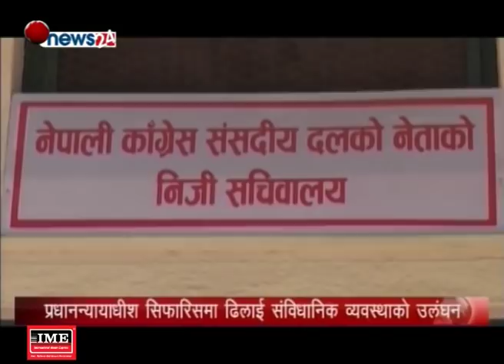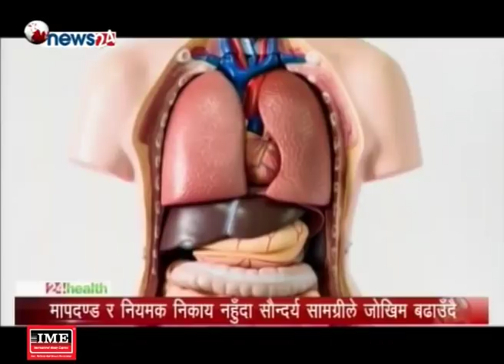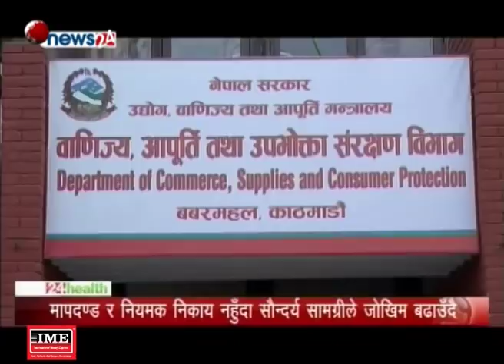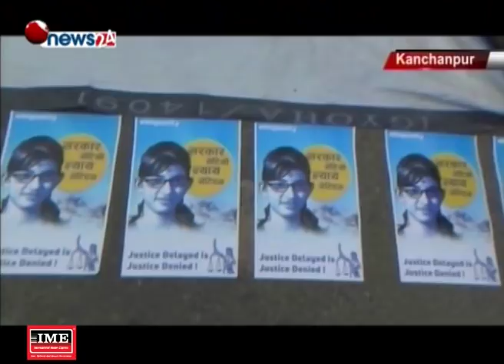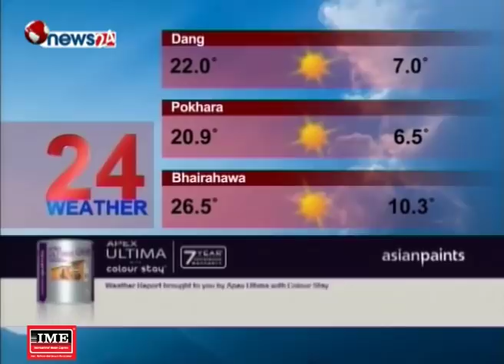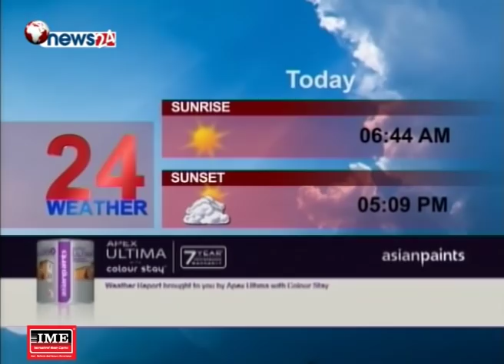Prime Time 8 PM NEWS_2075_08_26 - NEWS24 TV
जनकपुर ऐतिहासिक शहर । पौराणिक कालमा जनकपुर केन्द्र थियो । त्रेता युगमा अयोध्याका राजपरिवार रामले सीतासँग विवाह बन्धनमा बाँधिन पुगेको रामायणमा पढ्न पाइन्छ । आज हिन्दूका देवता राम र देवी सीताबीच विवाह भएको दिन । जनकपुर सजिसजाउमा छ । जनकपुर र अयोध्याबीचको सम्बन्धले अहिले नेपाल–भारतबीचको सम्बन्धलाई समेत प्रगाढ बनाएको छ । त्यसैले पनि दुईदेशको सम्बन्ध ‘रोटी–बेटी’को भन्ने गरिएको हो । हरेक वर्ष मनाइने राम–जानकी विवाहको महाउत्सवमा  अयोध्याबाट आउने जन्ती र मिथिलामा हुने स्वयंबर र विवाह समारोहले पनि दुई देशबीच जोडिएको धार्मिक र सांस्कृतिक सम्बन्धलाई उजागर गर्दै आएको छ ।

१. जनकपुरको रंगभूमी बाह्रविघामा रामजानकी विवाह महोत्सव, भारत उत्तरप्रदेशका मुख्यमन्त्री आदित्यनाथ सहभागी, प्रदेश सरकारद्वारा योगीको अभिनन्दन ।

२. प्रधानन्यायाधीश सिफारिसमा संबैधानिक परिषद्को हेलचेक्र्याई, तेस्रो पटक पनि बैठक स्थगित, संविधान उलंघन गर्न सरकारलाई विपक्षीको पनि साथ ।

३. नेकपामा स्थायी कमिटी बैठकको प्रतिक्षा, सचिवालय बैठक बहिस्कार गरेका नेता नेतृत्वविरुद्ध मोर्चाबन्दीको प्रयासमा, संस्थापन पक्ष ‘रक्षात्मक’ ।

४. गुणस्तर मापदण्ड र प्रयोगमा सचेतना नहुँदा नक्कली ‘कस्मेटिक्स’को बिगबिगी, अधिक रसायन भएका सौन्दर्य प्रशाधन प्रयोग नगर्न चिकित्सकको सुझाव ।

५. ललितपुर र भैरहवा इपीएलको प्लेअफमा, ललितपुरद्वारा काठमाडौं १० विकेटले पराजित, भैरहवा सामू विराटनगर निरीह ।

६. र, विधानसभा निर्वाचनमा भारतीय जनता पार्टीको खस्कियो परिणाम, प्रोपोगान्डा केन्द्रित चुनावी अभियानको फाइदा कांग्रेसलाई ।